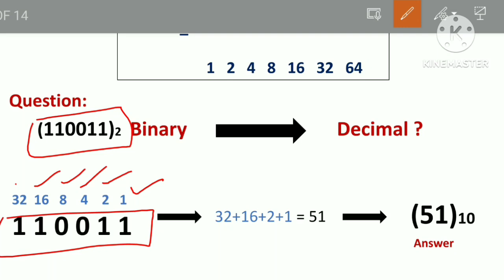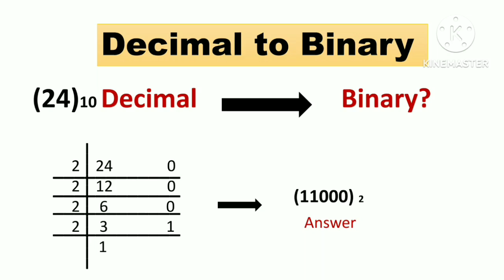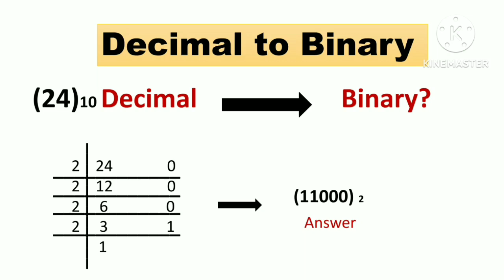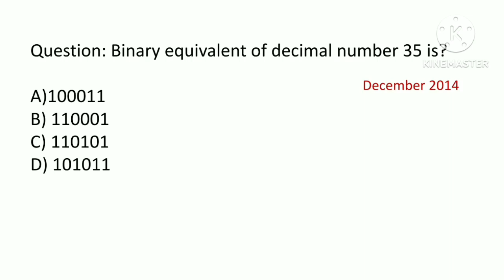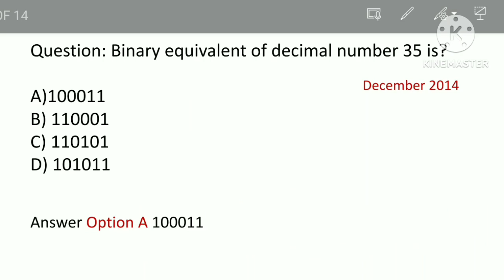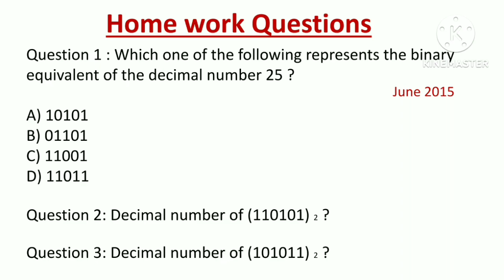How to convert Binary to Decimal ll How to convert Decimal to Binary ll UGC NET Education Achievers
Hello friends,
In this video we have discussed a very method of converting Binary to Decimal & Decimal to Binary. After seeing this video you will never confuse about this topic and you can solve it in JUST few seconds.

4. Structure and types of Argument